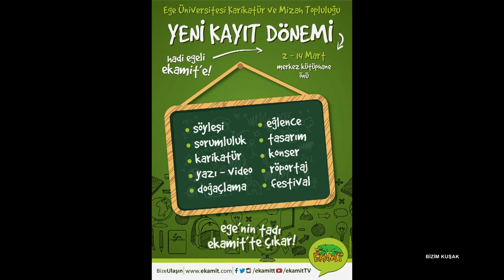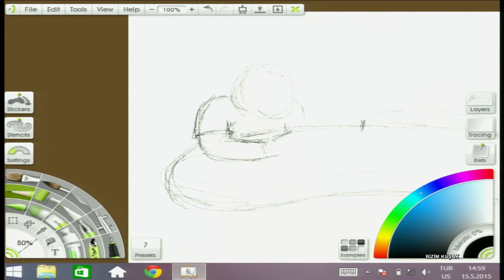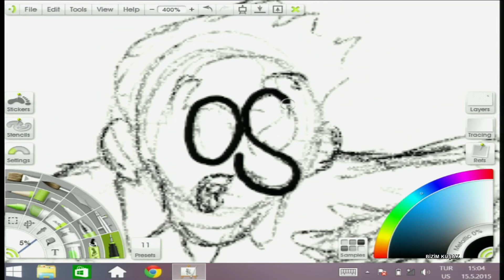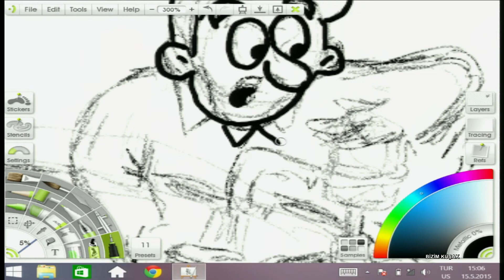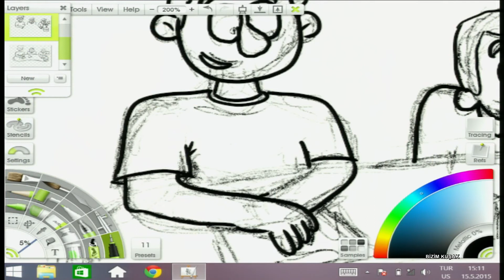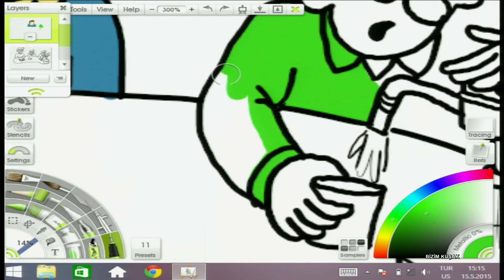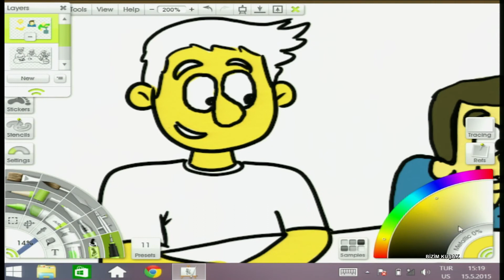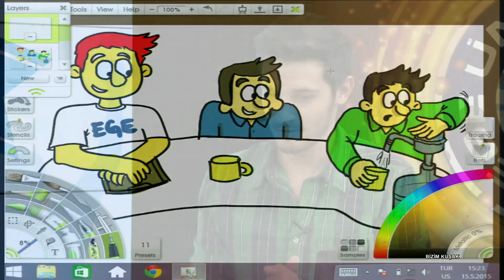Bizim Kuşak Programı 47.Bölüm (Ege Üniversitesi TV)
Samed Öztaylan hazırlayıp sunduğu "Bizim Kuşak" programının kırk altıncı bölümünde konu "karikatür".